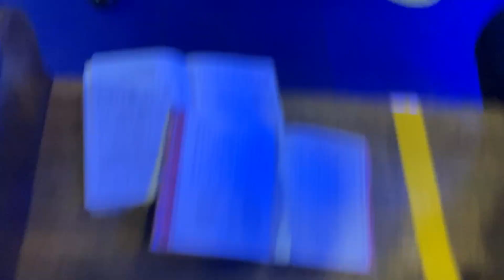St John's HQ brass band (rehearsal)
279DTS